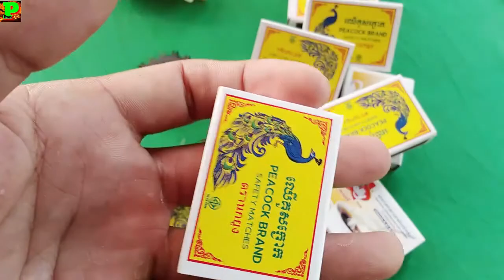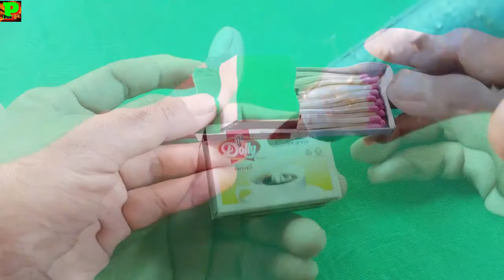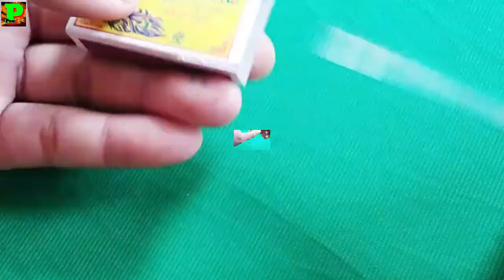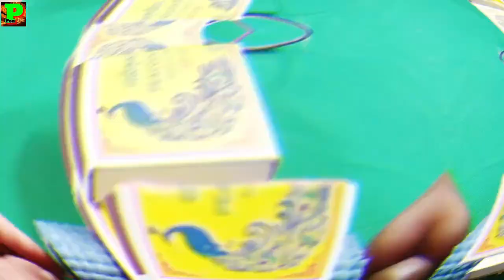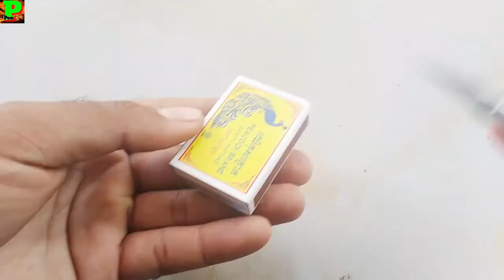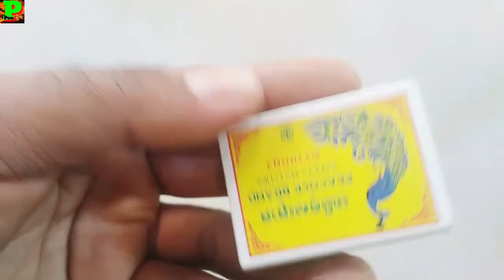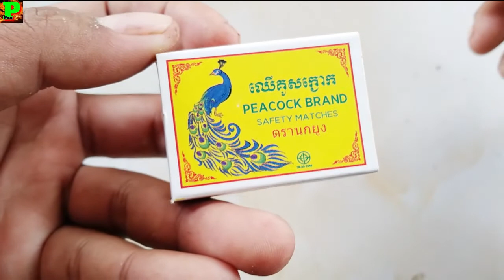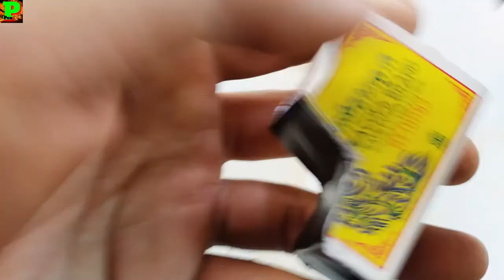how to do 9 amazing things you can do at home | Awesome DIY Toys | Creativity at home easily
Hello everyone, in this video I will talk about how to do 9 amazing things you can do at home | Awesome DIY Toys | Creativity at home easily You can still try, you can click to watch the video and know how to do the above, thank you

My channel talking about​ How to make a truck using electric matchbox for toys DIY
-free energy -how to make -free energy generator -light bulb  -dc moto -new technology -how to -ideas info -science projects -magnet -motor -electricity
-diy -generator -energy -experiment -project -electric -magnet with fan
-experiment project 2020 -do it by yourself -How to get free internet
-free internet -free internet phone work